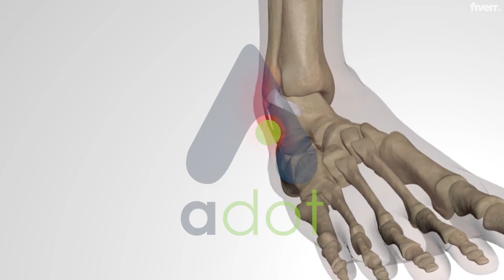Do high quality 3d medical animation and modelling - Best 3D Product Animation service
Link to this gig:
Do high quality 3d medical animation and modelling Special discount
Best cheap 3D Product Animation Service
Hi,Please contact me before ordering so that there will be not issued to create about Price/time/model.Our team able to Create HQ 3d Animation of Medical Field such as:Human Body and body parts, how they function Medical Surgery and ProcessAccident and Injuries3d printing Cost Would be decide according to type of animation, details, duration. Video File format would be according to Client Requirement.

Medical,Realistic,Neutral,MP4,MOV,FBX,Collada,OBJ